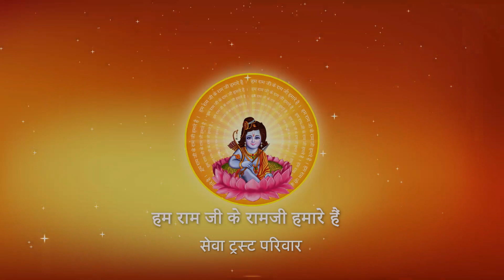Shri Ramkatha I Pujya Prembhushanji Maharaj I jhansi Uttar Pradesh I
Katha Summary:
सुनिए पूज्य श्री द्वारा गाया गया मार्मिक विवाह गीत  jhansi U.P. katha
Pujyashri’s Ram Katha in jhansi Uttar Pradesh

II*II*II*II*II*II*II*II*II*II*II*II*II*II*II*II*II*II*II*II*II*II*II*II*II*II*II*II*II*II*II*II*II*II*II*II*II*II*II*II*II*II*II*II*II*II